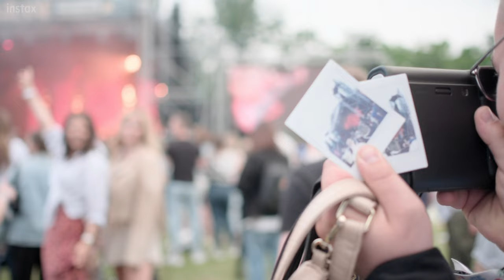SQ40 na Co Jest Grane Festiwal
SQ40 i festiwale to duet idealny! Zobaczcie sami, jak podczas Co Jest Grane Festiwal zaprezentował się nowy instax SQ40 i wróćcie na chwilę do tych muzycznych chwil.